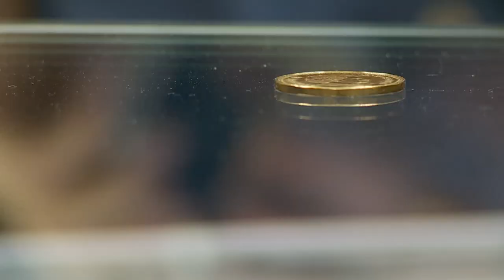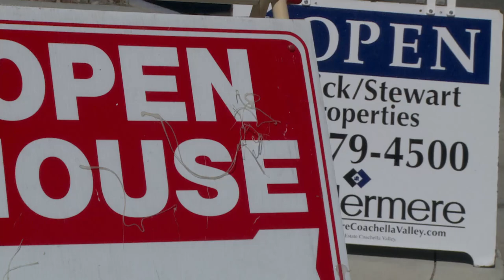Snowbirds Feeling Pinch as Loonie Falls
Canadians have put plans for traveling and buying homes in the United States on hold. Blame the falling dollar.